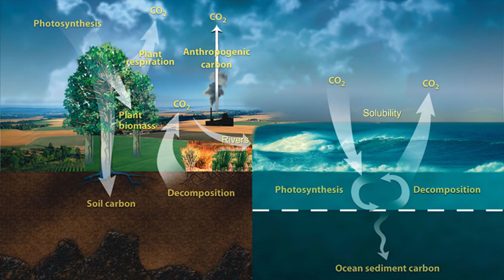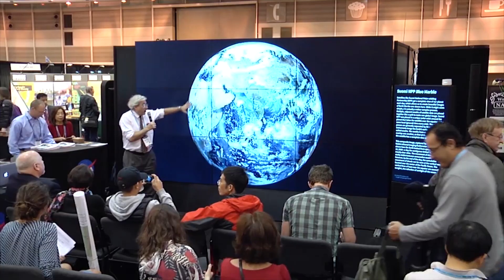The Sahara Desert Is TURNING GREEN & Could Disappear Forever!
The Sahara Desert, a vast and seemingly endless expanse of scorching sand dunes, has long been synonymous with desolation, where life struggles against the harshest of environments. But imagine this: parts of this desert, long considered barren and inhospitable, are now showing signs of transformation. Vegetation is creeping back, landscapes once parched are now dotted with greenery, and life is returning to areas that have been dry for millennia. What could be causing such an unexpected phenomenon?